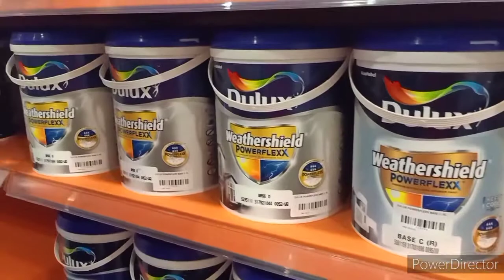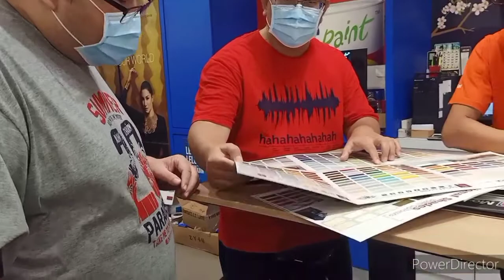Cubaan untuk memburu cat rumah...pening lalat untuk memilih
Cat rumah sudah lusuh dan pudar. Nasib ada seseorang sudi menawarkan dirinya untuk tolong cat kan baru. Maka keluar lah empat insan yang tidak pernah membeli hal-hal sebegini. Maka terjadi lah pening-pening lalat... Mampu kah diperolehi cat yang diingini...